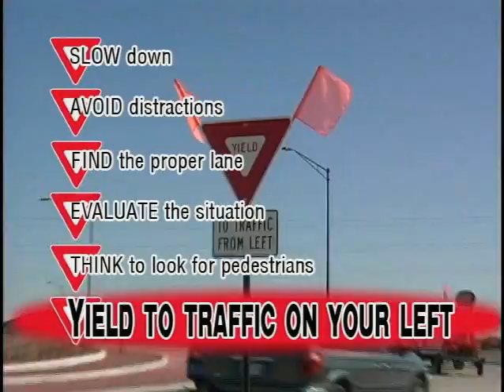Beyond the Badge March 2014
On this months show: Reach Counseling Services: Sexual Abuse and Sex Trafficking.